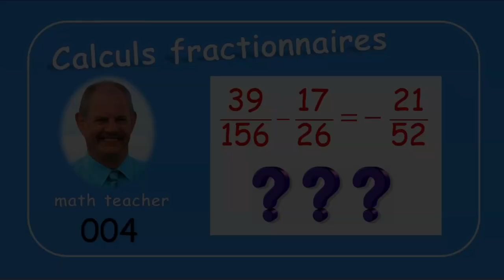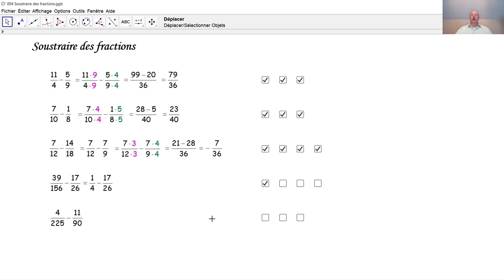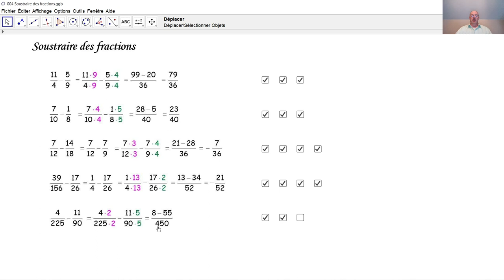Calculs fractionnaires 004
Nous soustrayons des fractions dans cinq exemples.